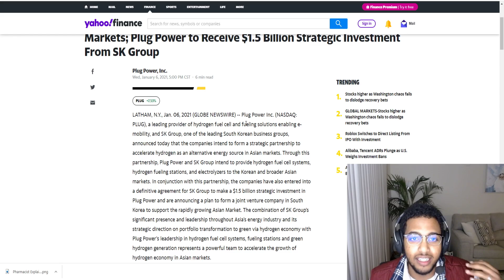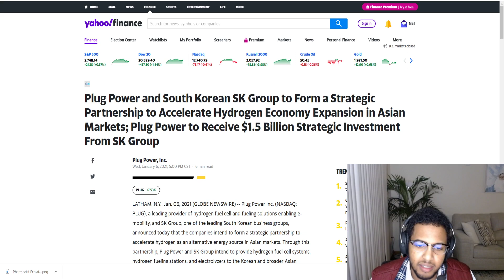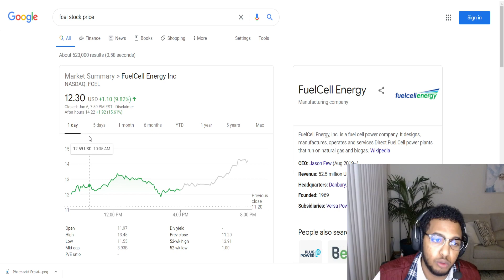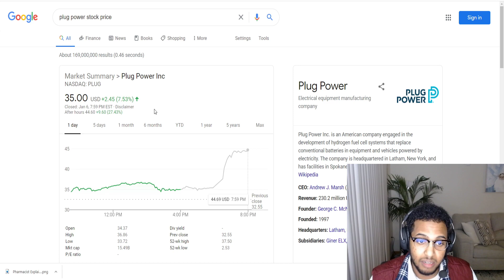PLUG (Plug Power) and FCEL (FuelCell Energy) Just DID THIS! 🔥 Is It Time To Buy? BUY NOW! 🔥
Today I talk about the hydrogen acceleration plan for Asian countries that was announced today, January 6th, 2021! This fantastic news for the alternative energy space, and I am so happy that we got to see it! We are headed to the moon folks!

fcel stock
fuel cell energy
fuelcell energy stock
fcel stock prediction
plug power stock
plug stock
fcel stock review
fcel stock news
fcel stock forecast
is fcel a good stock
fuel cell stock prediction
fuel cell stock
fuelcell energy stock analysis
renewable energy stocks
fuel cell energy inc
fcel stock analysis
fuel cell stock 2020
fuel cell energy stock
fuelcell energy inc
PLUG
FCEL
PLUG Power
To The Moon
Buy This Now
Buy this stock now